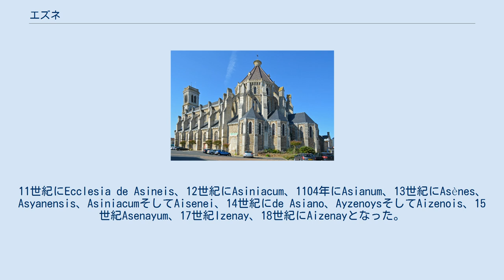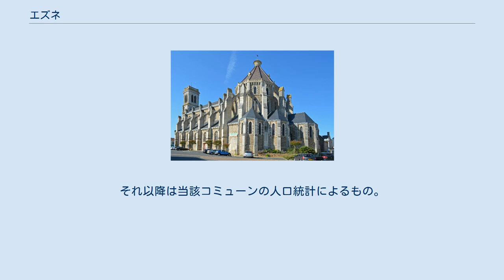エズネ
エズネ （Aizenay）は、フランス、ペイ・ド・ラ・ロワール地域圏、ヴァンデ県のコミューン。
 ボカージュ・ヴァンデン地方にあるコミューン。
北側をヴィ川が、南側をジョーネ川が流れている。
 エズネは地元で話されているポワトヴァン語でEsnàeといい、住民の呼称は同じくlés Trjhousである。
県道6号線、107号線、948号線、978号線の交差地点にエズネはある。
 土地の名前は様々なつづりで証明されている。
11世紀にEcclesia de Asineis、12世紀にAsiniacum、1104年にAsianum、13世紀にAsènes、Asyanensis、AsiniacumそしてAisenei、14世紀にde Asiano、AyzenoysそしてAizenois、15世紀Asenayum、17世紀Izenay、18世紀にAizenayとなった。
 現在のつづりと同様、古くに定型となっていたつづりは、ガリアまたはガロ＝ローマの地名であることを示している。
もともとガリア語の接尾辞であった(-i)-acumは、最初は定住地、その後資産であったことを示す。
最初の要素Asin-(i-)は、ガロ＝ローマの人名Asin(i)usを表す。
Asinusはガロ＝ローマの人名Asius（ローマ人の人名Asianus。Azay、Aisey、Aizierを参照のこと）から派生している。
確かにasinusはロバを意味し、したがってAsinacumは『ロバのいる農場』となる。
ローマ起源の語Asnièresと比較される。
 ナントとラ・ロッシュ＝シュル＝ヨン間を走る鉄道路線のエズネ駅が、1880年から1970年まであった。
コエクスとの区間をつなぐ貨物輸送は1995年まで稼働していた。
1996年に廃止された線路跡は、1999年に自転車用トラックに転換された。
 1972年9月から1979年5月まで、ラ・シャペル＝パリュオーはエズネの一部であった。
1999年までEHESS/Cassini、2004年以降INSEE。
 ^ Réélu en 1989, 1995, 2001, 2008 et 2014.